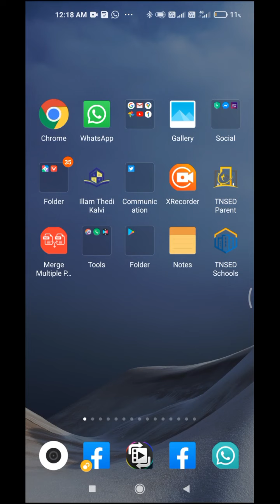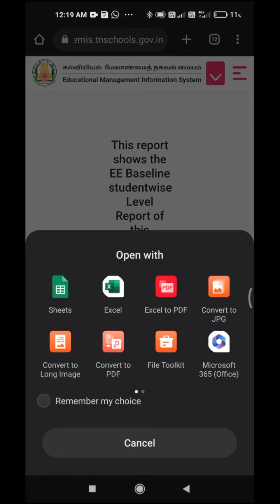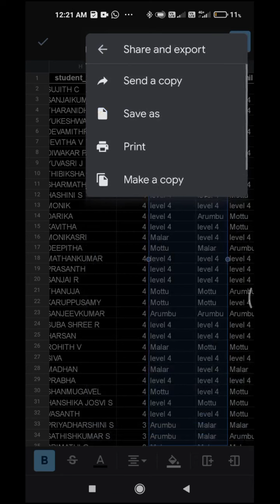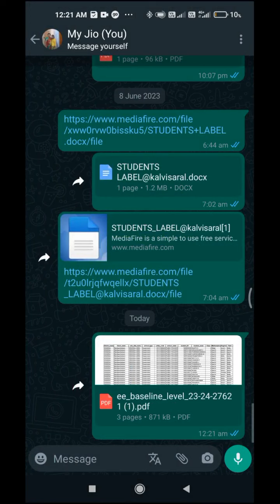EMIS UPDATE|EE-BASELINE REPORT 2023-24|LAST YEAR CLASS 1,2&3 STUDENTS CURRENT BASELINE REPORT